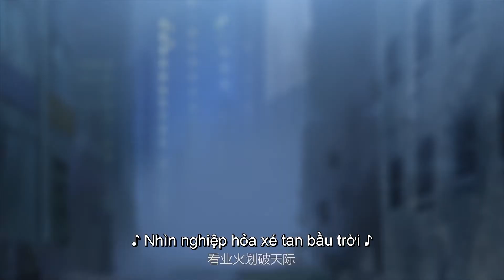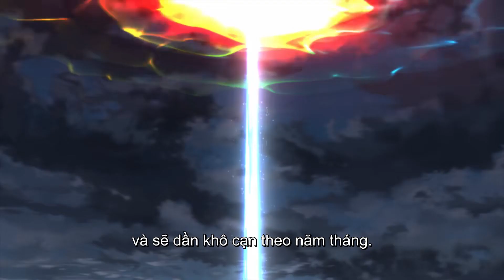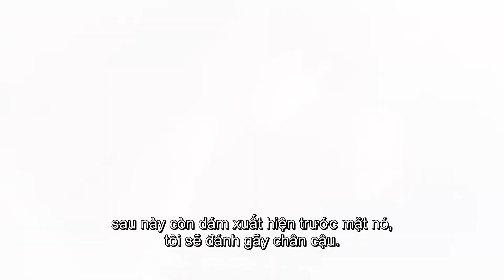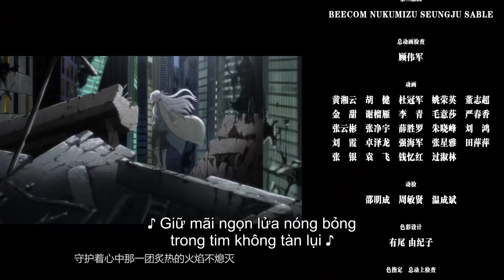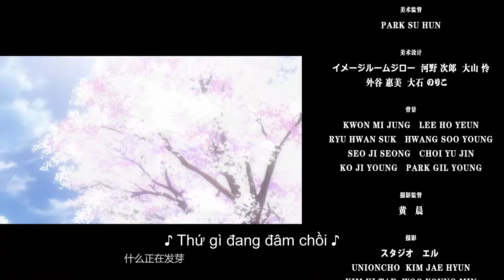[FULL VIETSUB] Toàn Chức Pháp Sư - Tập 11 | Hoạt Hình Huyền Huyễn Ma Pháp Trung Quốc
Phim Toàn Chức Pháp Sư kể về nhân vật chính sau khi bản thân tỉnh giấc, thế giới đại biến. Trường cấp 3 quen thuộc giảng dạy Ma pháp, cổ vũ các học sinh phải trở thành Ma pháp sư xuất sắc. Thế giới vốn tôn sùng khoa học giờ đây tôn sùng Ma pháp... Mạc Phàm phát hiện hầu hết mọi người chỉ học được một hệ ma thuật, nhưng cậu lại là một pháp sư toàn năng...